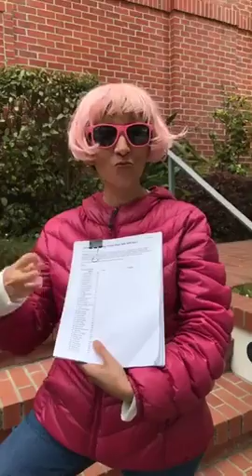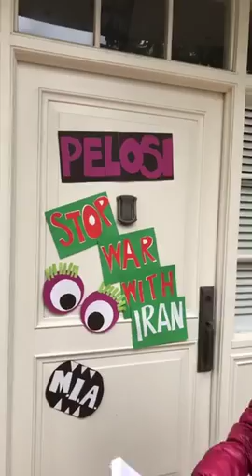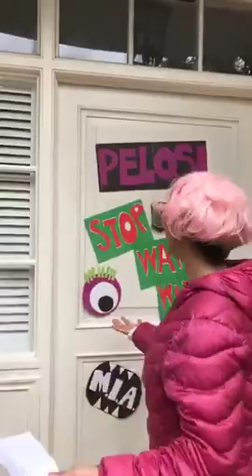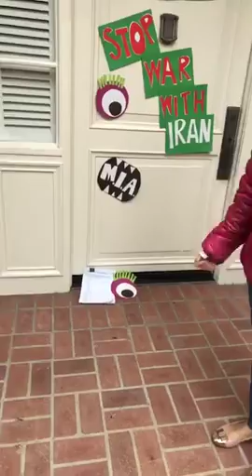Nancy Pelosi - Stop Iran War!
Outside House Democratic Leader Nancy Pelosi's house in San Francisco to leave our petition asking she speak out against war with Iran and to do a little redecorating! 😉

You can still sign our petition to Pelosi